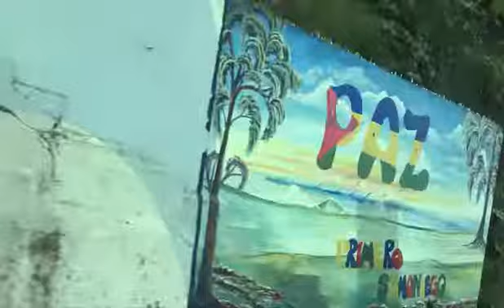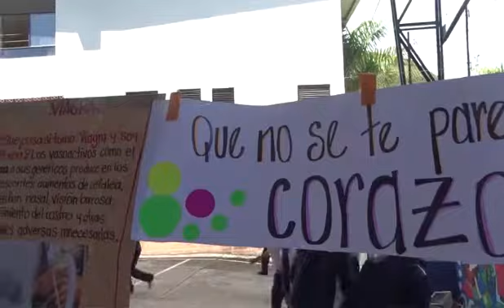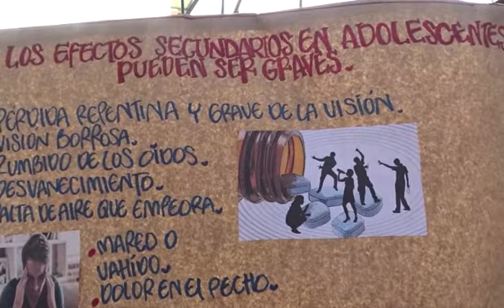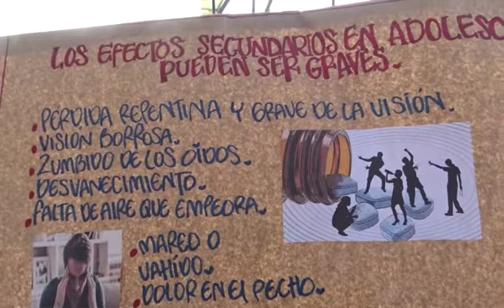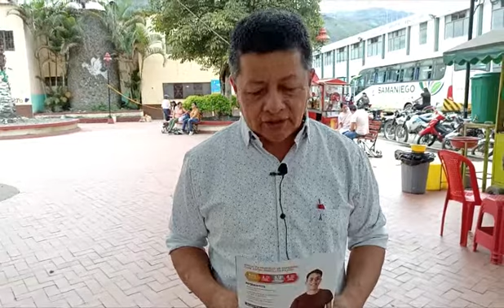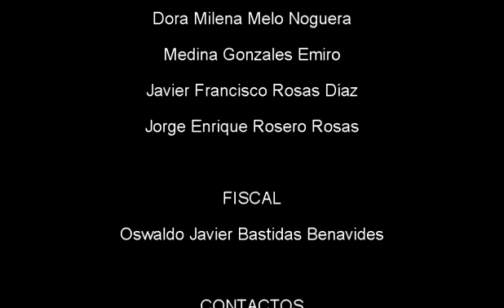INFORMATIVO SATEL 03 JUNIO DE 2022